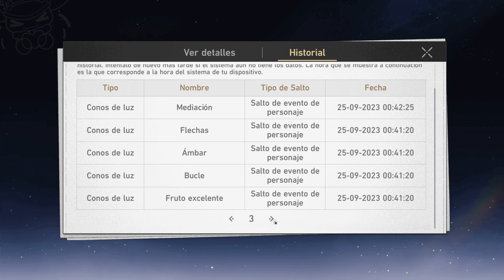EL BAILE DE LA SUERTE 😍 || Honkai: Star Rail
Tiradas al banner de Jingliu 💪